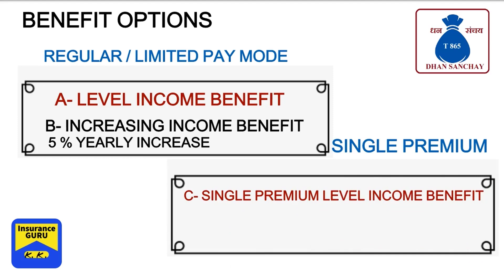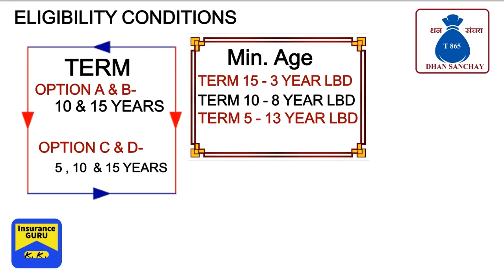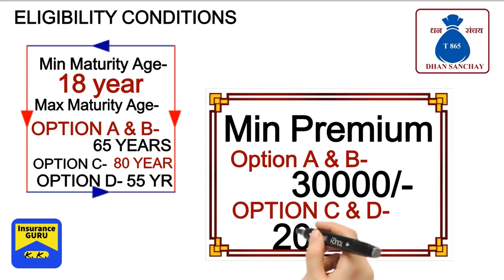New Plan launched- LIC, DHAN SANCHAY, TABLE NO 865 , NEW PLAN DHAN SNCHAY IN HINDI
This Channel Insurance Guru is to recruit LIC AGENT, TRAIN the LIFE INSURANCE AGENT, and Educate Clients about Insurance.

This video is for telling about the New Plan Dhan Sanchay table no 865 launching date 14 June 2022
it is a single premium / limited payment or regular premium plan as per the choice of the proposer.
it provides guaranteed income benefit as well as guarantee terminal benefit in lumpsum also

I am Kirti Kumar Development officer working with LIC OF INDIA FOR the last 13 years.
this channel is personal property and has my personal views only.
this is basically for education and training.

my youtube videos links